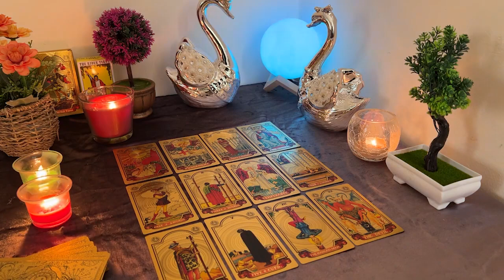PISCES ❤️ Getting Ready To Take U 'Off The Market'/ Offer A Solid Commitment🥰 Know U Deserve This🥺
Pisces Love
Pisces 2024
Pisces today
Pisces MARCH

Pisces Love
Pisces 2024
Pisces today
Pisces MARCH